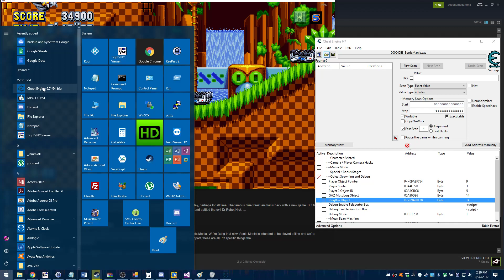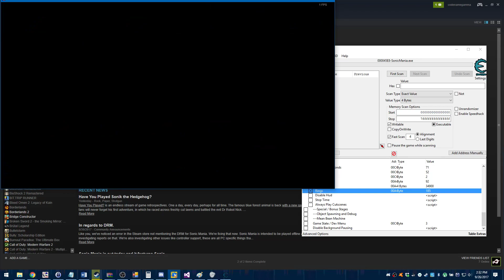CnG Blogs - How do i use The Cheat Table? How do i get this installed? what does this stuff mean?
For those people who really have no idea...this goes out to you. plus if it sounds like i was frustrated, i wasn't wasn't mad at anyone just didn't wanna make a new video today let alone this one, but apparently, someone has to explain.